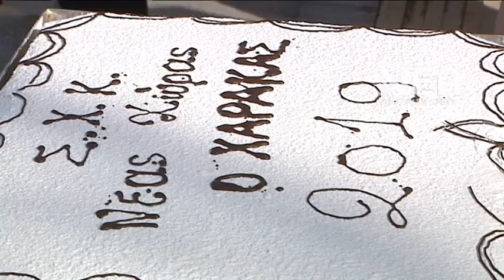Έκοψαν την πίτα οι χειμερινοί κολυμβητές Ν. Χώρας στα Χανιά